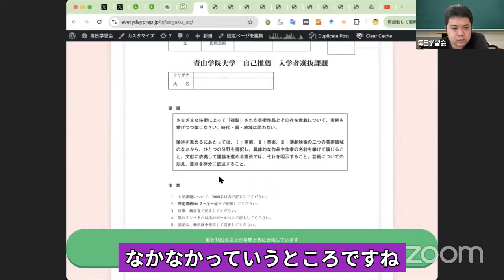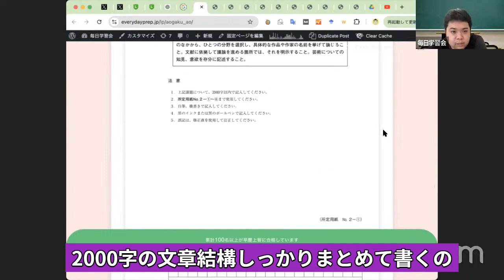青山学院大学文学部比較芸術学科に集まる「芸術ガチ勢」とは?